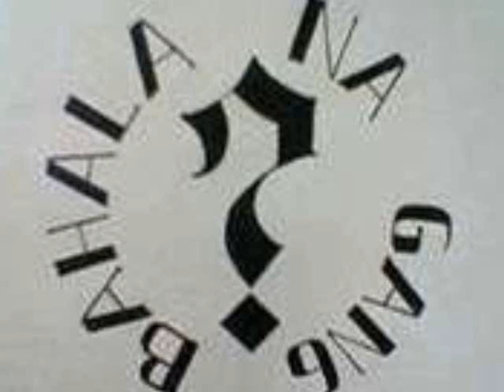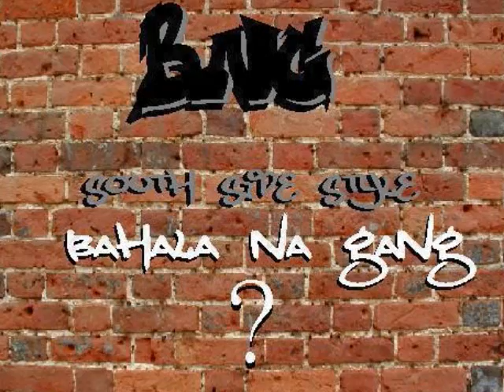mikE kOsa-187 lEt thE mikE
BahaLa nA ganG mike kosa wiTh 187-mobstah